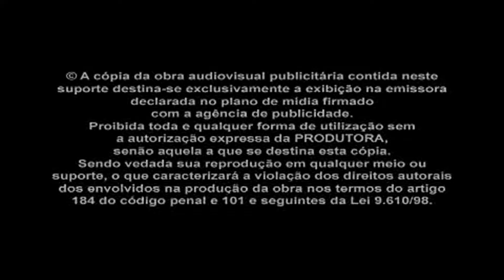Kit Habib's: Pica-Pau (Woody Woodpecker), 2008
Publicidade: Kit Habib's Pica-Pau, 2008

PS: This video is for recreational purposes only. We do not intend to sell or profit with any material which rights do not belong to us. Once we do not own the movie's rights, we will never promote it commercially.

PS: Esse vídeo é apenas recreativo. Nós não pretendemos vender ou monetizar qualquer material cujo os direitos não nos pertencem. Por nós não termos os diretos dos filmes em questão, nós nunca iremos comercializar esse material.